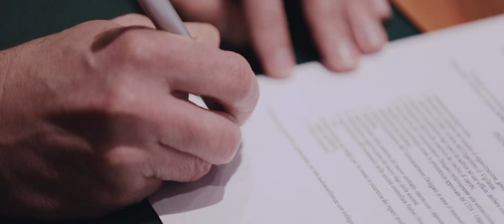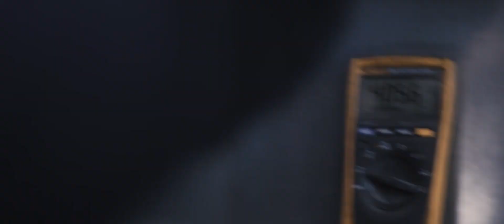OMAV Corporate Video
Omav s.p.a was established in 1952 and in over sixty years of experience is nowadays the main reliable supplier of complete aluminium extrusion lines.